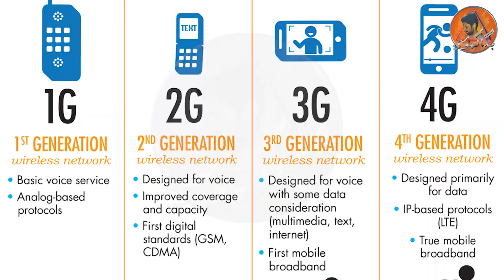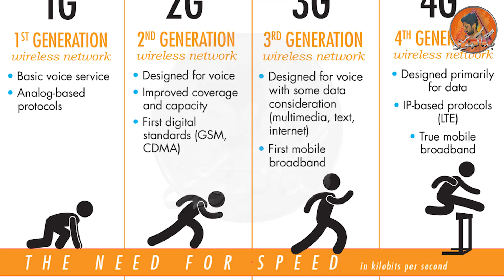Euru 5 Fuel In Pakistan | Bagga Khoji | Imran khan | Latest News | Breaking News